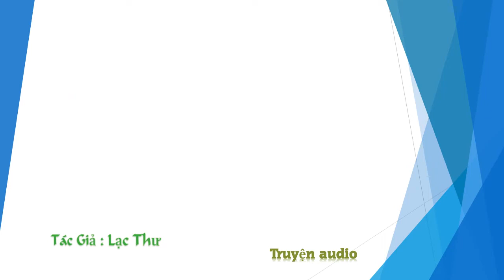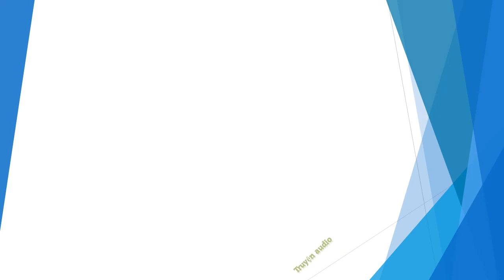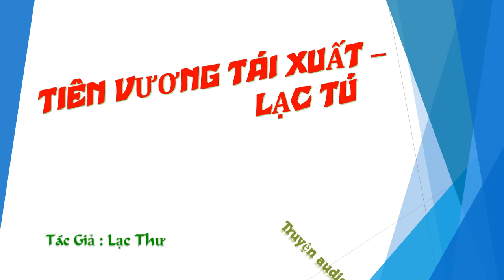Tập 3 - chương 41-60 - Tiên Vương Tái Xuất - Lạc Tú, Tác giả - Lạc Thư, Truyện audio